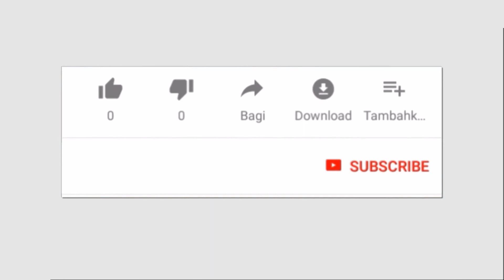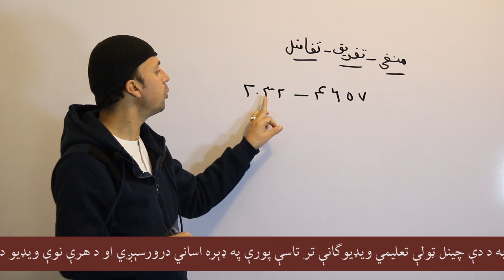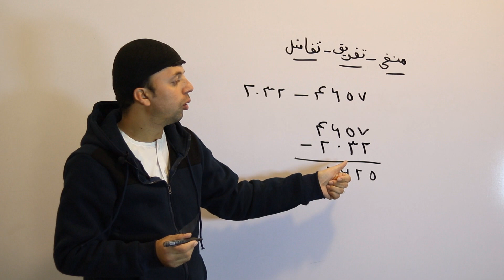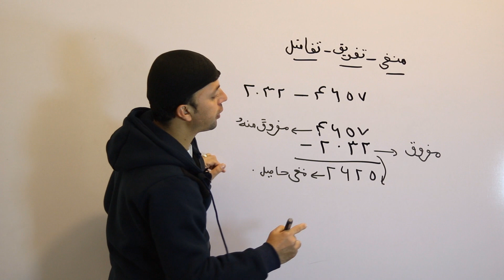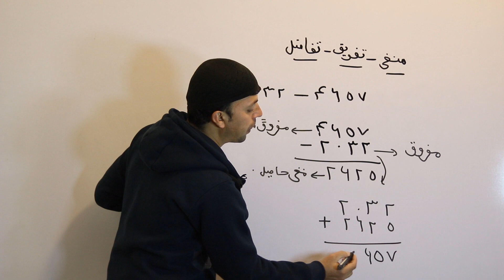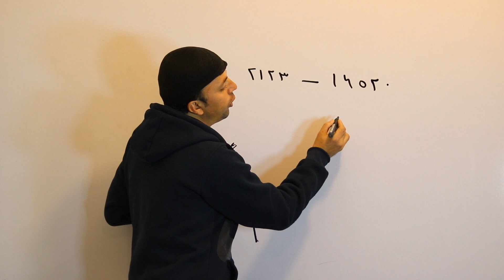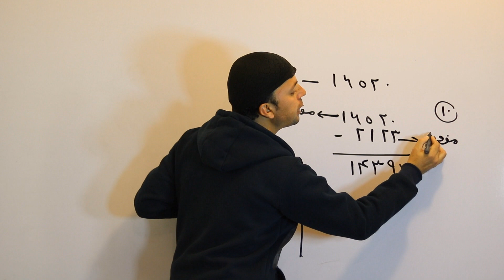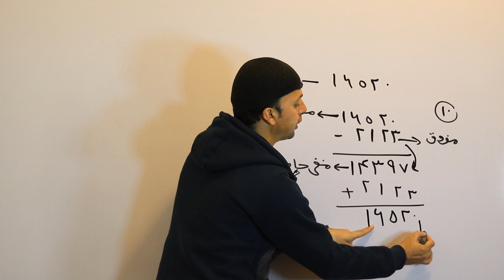عمومي رياضي | منفي عمليه داسې هم کېږي | Tips for Subtraction | General Math| Afghan Ray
په دې ويډيو کي تاسې د منفي/تفريق/تفاضل/ د طريقې په اړه معلومات تر لاسه کولای سئ